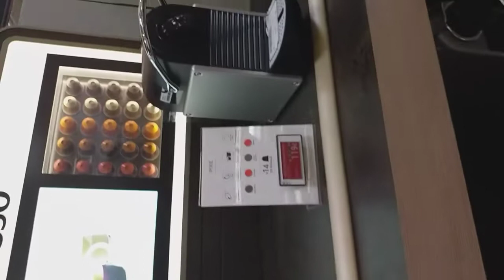رأس السنة الطورطة شوفو معي جولة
الحلويات الطورطة